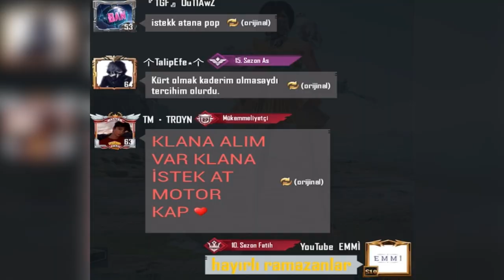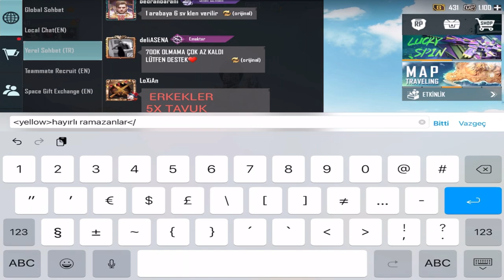ÇOK KOLAY ! GLOBAL SOHBETE BÜYÜK ve RENKLİ YAZI YAZMA PUBG Mobile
pubg mobile büyük ve renkli yazı yazma, global sohbete nasıl renkli ve büyük yazı yazılır, pubg büyük kırmızı yazı, pubg büyük mavi yazı, pubg büyük sarı yazı, pubg şekilli yazı yazma

↓ MUTLAKA İZLEMENİZ GEREKEN VİDEOLAR ↓

➤ Genel ayarlar nasıl olmalı ?
➤ Kontrol 2, 3, 4 parmak ayarları nasıl yapılmalı ?